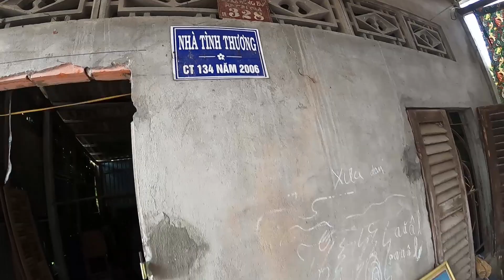[Rơi Nước Mắt] Sống Cạnh Hố Rác Dơ Bà Cụ 65 Tuổi Phải Cắt 1 Chân Vì Căn Bệnh Lạ - Toàn Quắn Vlog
Mình thấy bà thật tội mọi người ạ! Sống cô độc 1 mình cạnh hỗ rác đầy mùi hôi. Hy vọng nhiều điều may mắn sẽ đến với bà!

© Bản quyền thuộc về Toàn Quắn Vlog
© Copyright by Toàn Quắn Vlog ☞ Do not Reup